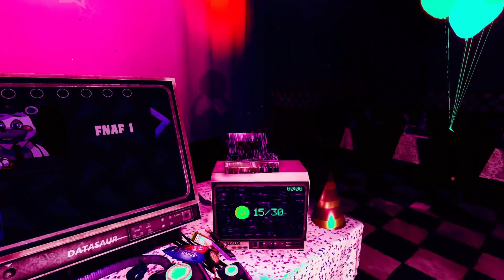Five Nights At Freddy's: Help Wanted - Part 12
This is it folks. We've reached the endgame of Five Nights At Freddy's: Help Wanted. We shall discover the secrets of this game.